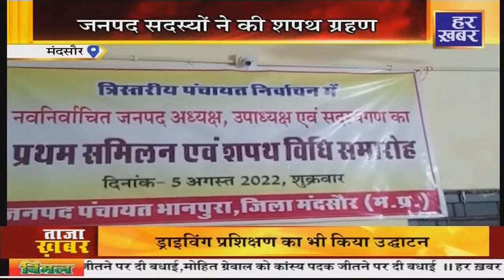खबर मध्यप्रदेश छत्तीसगढ़ || Madhya Pradesh News || Chhattisgarh News in Hindi || Har Khabar